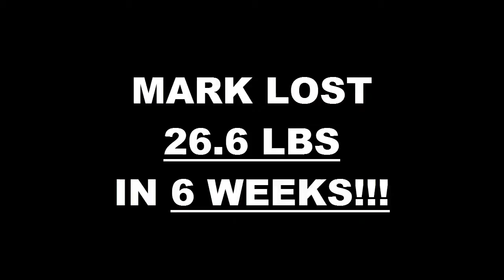Rancho Cucamonga Fitness 6 Week Challenge Result - Mark Ramirez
We will now check the result of Marks's 6 week weight loss challenge!